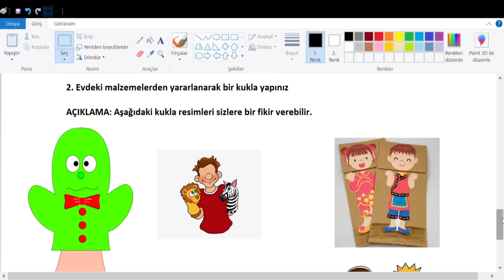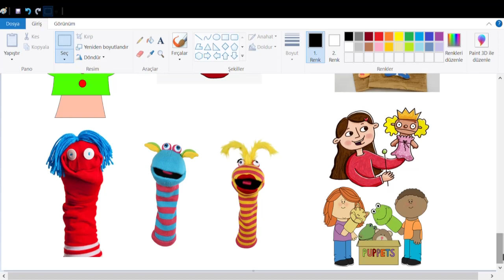Evdeki malzemelerden yararlanarak bir kukla yapınız